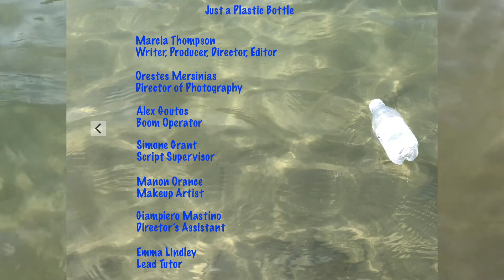Just a Plastic Bottle (Interview)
The short student film 'Just a Plastic Bottle' was created by Marcia Thompson to highlight the impact of plastic pollution, particularly its impact on the ocean This interview with Angelica O'Reilly, who provides a stellar performance in the film, as the patient agonising over plastic rubbish, is unscripted.

The soundtrack by Omsphere "Just a Plastic Bottle" was produced by Giampiero Mastino.

"Fatberg" Courte​sy of the Museum of London.